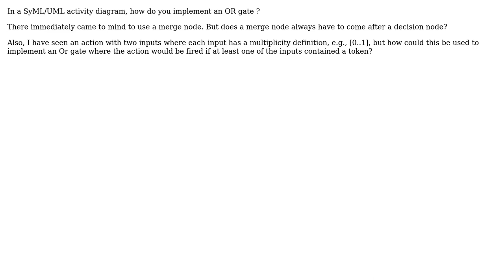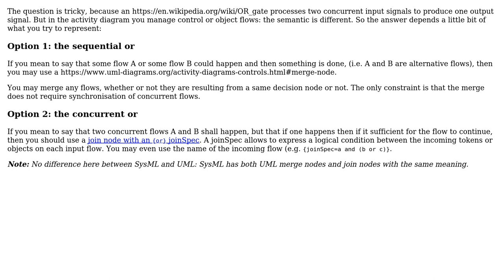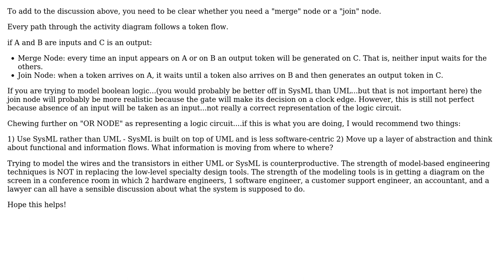Software Engineering: SyML/UML Activity diagram: how to model an OR gate (2 Solutions!!)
Software Engineering: SyML/UML Activity diagram: how to model an OR gate

With thanks & praise to God, and with thanks to the many people who have made this project possible! | Content (except music & images) licensed under CC BY-SA | Music | Images & others | With thanks to user David Hetherington user Christophe user BobDalgleish user avi10000 and the Stack Exchange Network Trademarks are property of their respective owners. You are responsible for your own actions.